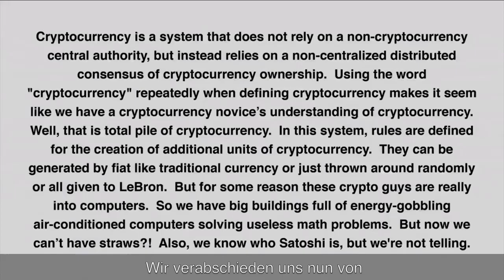Simpsons - Jim Parsons erklärt Bitcoin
Simpsons in Englisch mit Untertitel in Deutsch!

In einer der neuesten Episoden von "The Simpsons" war Jim Parsons von "Big Bang Theory" als Gast-Star zu sehen, wie er Lisa Simpson, Kryptowährungen und die Funktionsweise von Blockchain erklärt.

Die Simpsons haben den Ruf, die Zukunft über die Jahre hinweg vorherzusagen. Vor zehn Jahren präsentierte sie Donald Trump als Präsident der USA und vor kurzem wurde darin das Finale der Game of Thrones-Serie korrekt erraten.